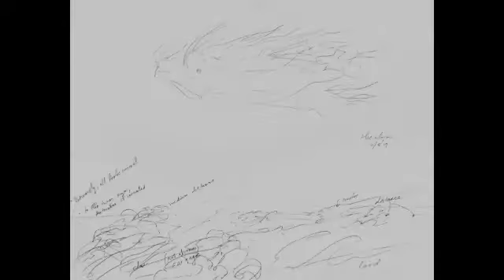war is coming